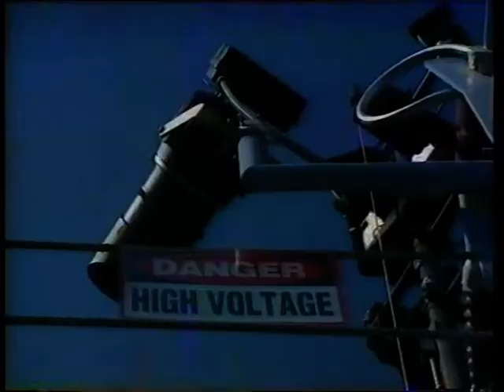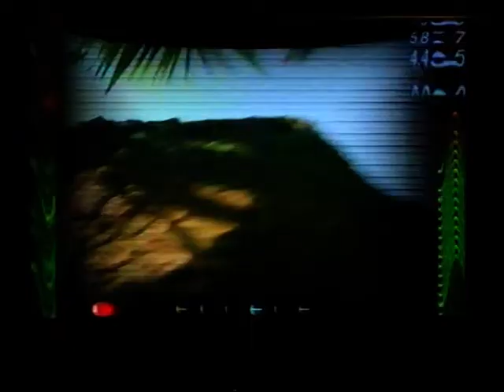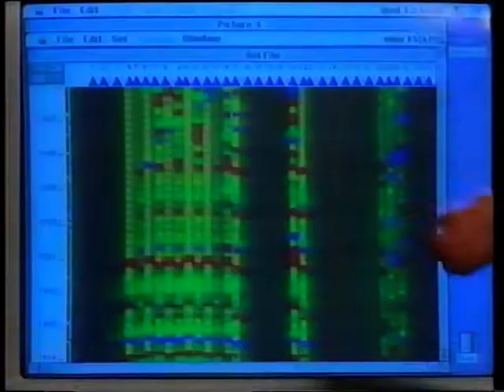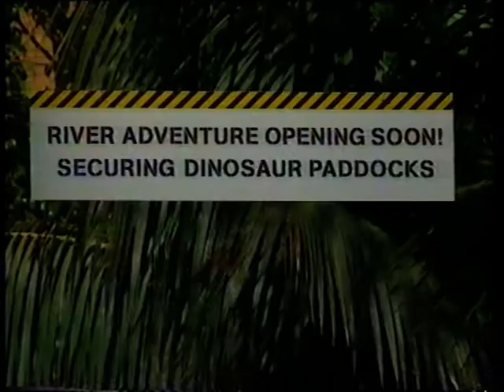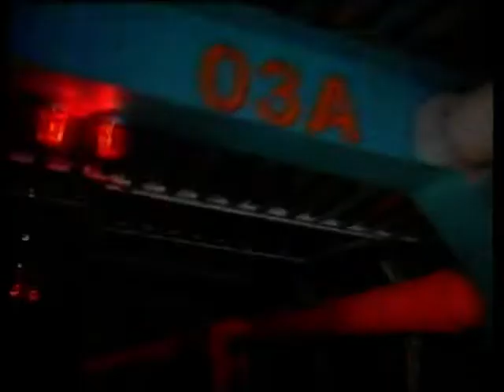The Great Dinosaur Trail - 19th August 1996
Chris Packham takes a look at Dinosaurs's in this adventure show from 1996.